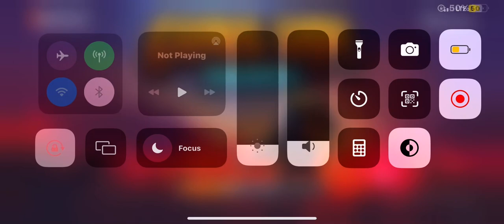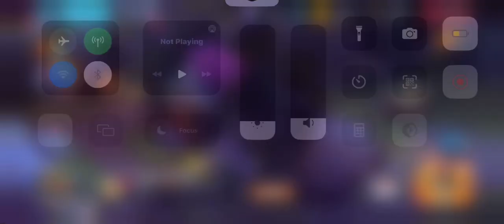GUNS UP can I solo with only bomberdier???